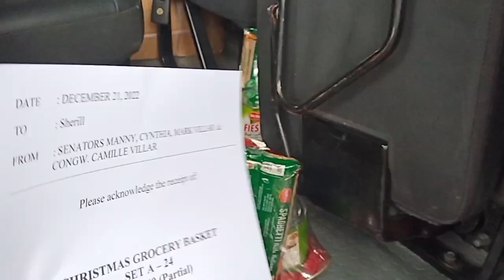buhay delivery driver